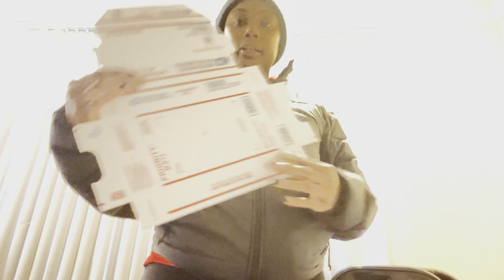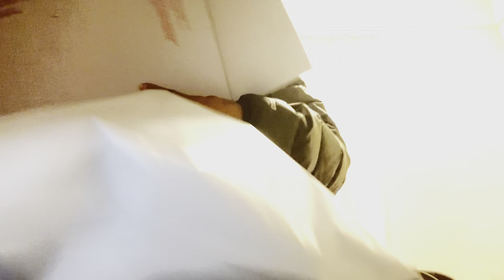Went to see Dr. Henderson | Dentist Vlog | I can now get my wisdom tooth removed 🦷 | Pt.1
Thanks to another great person at Wave I was able to get my tooth pulled